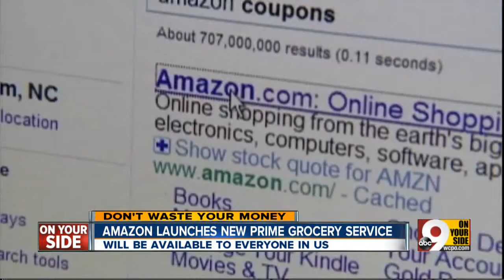Amazon offers grocery service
$6 charge to ship up to 46 pounds.